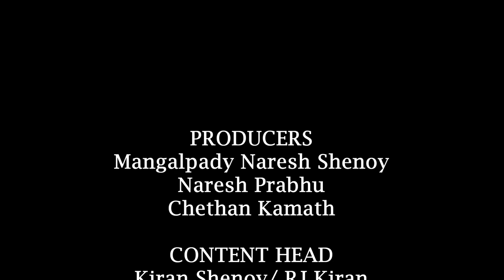Avabrita Snana by Kashimatadhipati Shrimad Samyamindra Thirtha Swamiji